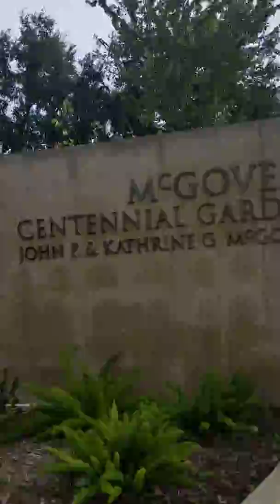In our way to the children's museum 👪